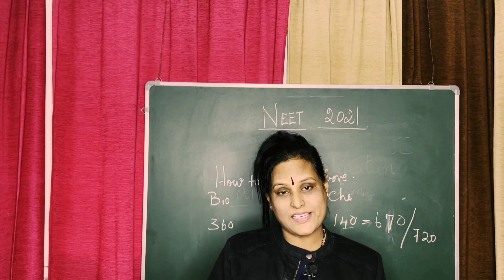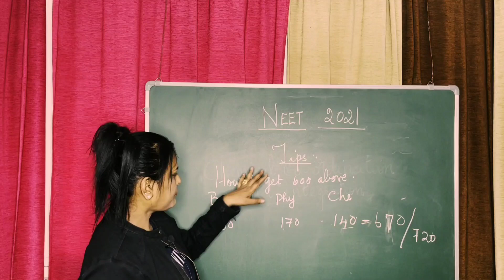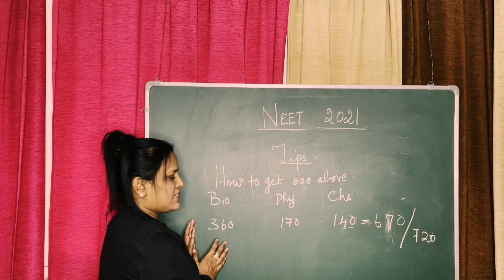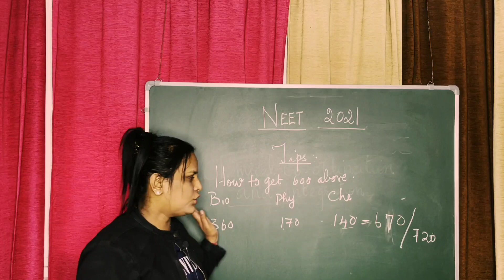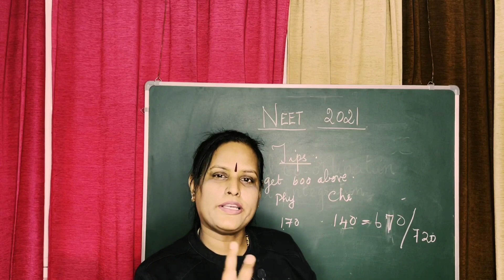NEET Target Tips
I've given Target Tips for NEET